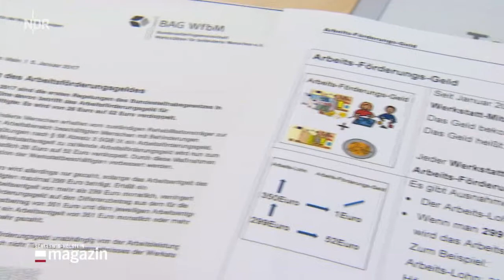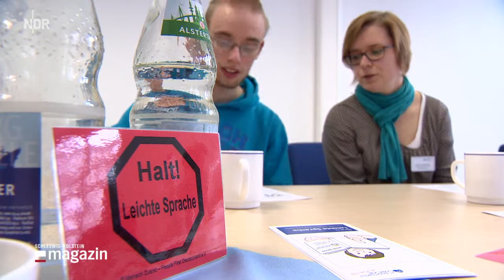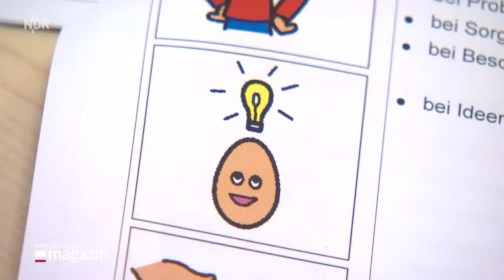Wie funktioniert ein Büro für Leichte Sprache NDR de Fernsehen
Die 10 größten Mängel des Entwurfs zum Bundesteilhabegesetz

Ein gutes Teilhabegesetz ist überfällig! Menschen, die mit Assistenz leben, muss ein einkommens- und vermögensunabhängiger Zugang und eine Finanzierung von Assistenzleistungen niederschwellig ermöglicht werden, anstatt weitere Bürokratiebarrieren aufzubauen.
Diese 10 gravierenden Mängel des geplanten Entwurfes kritisieren behinderte Menschen unter dem Hashtag NichtMeinGesetz in ganz Deutschland massivst

    Die Mogelpackung schlechthin
    Sind behinderte Menschen auf Persönliche Assistenz angewiesen, erhalten sie zumeist Eingliederungshilfe und Hilfe zur Pflege. Allerdings wird nur die Eingliederungshilfe aus der Sozialhilfe in Teilen herausgelöst. Alle, die beide Leistungen beziehen, profitieren nicht! Ausnahme: Wer außerhalb eines Heimes erwerbstätig ist profitiert auch dann von den Verbesserungen, wenn dieser beide Leistungen bezieht. Renter, Erwerbslose, Schüler & Studenten usw. erhalten also keine Verbesserungen.
    Selbstbestimmt leben? Nur wenn es günstiger und nicht unangemessen ist.
    Bisher galt der Grundsatz: ambulant vor stationär. Also es ist besser man wohnt zu Hause oder in einer eigenen Wohnung, als in einem Heim. Dieser Vorrang entfällt, sodass das Wohnen in den eigenen vier Wänden künftig oft nur dann „erlaubt“ werden wird, wenn es günstiger ist oder ein Leben im Heim unzumutbar ist. (§104 II SGB IX). Es soll einen Bestandsschutz geben. Dieser steht aber nicht im Gesetz, sondern nur in dessen Begründung. Zukünftige Generationen hilft es ohnehin nicht.
    Individuelles Leben – Fehlanzeige
    Nach dem Entwurf können viele Hilfen zwangsweise für mehrere Betroffene gleichzeitig erfolgen – das sogenannte „Poolen von Leistungen“. Individuelle Aktivitäten, wie sich mit Freunden treffen oder Kinobesuche, sind dann unmöglich. Es droht ein zwangsweises Leben in WGs und Heimstrukturen. (z.B. §116 II und §112 IV SGB IX)
    Behinderte dürfen nicht sparen
    Um die lebensnotwendigen Hilfen zu erhalten, dürfen behinderte Menschen kaum Geld sparen. Von ihrem Einkommen wird ihnen – neben den normalen Steuern und Sozialabgaben – 24% des über dem Freibetrag liegenden Einkommens abgezogen und Vermögen, also auch Bausparverträge oder Lebensversicherungen, dürfen sie nicht in einem Wert von mehr als zunächst 25.000 € besitzen (§137 II und §140 SGB IX). Bei Hilfe zur Pflege verbleibt es im Grundsatz bei 2.600 €.